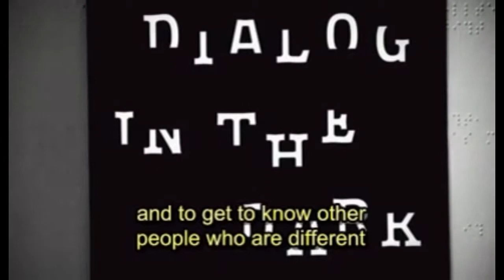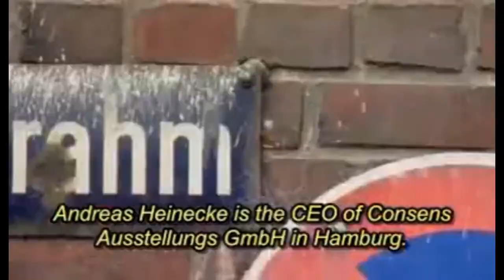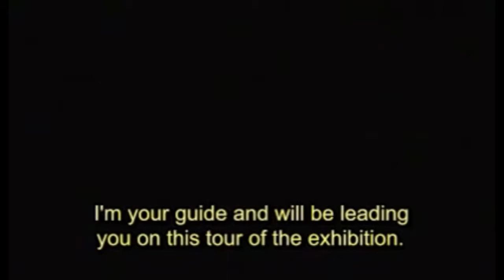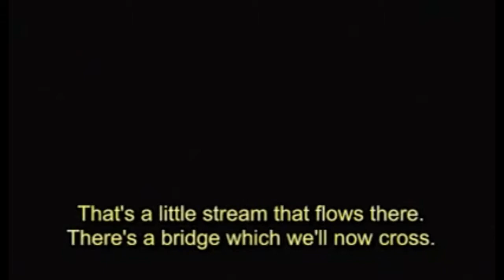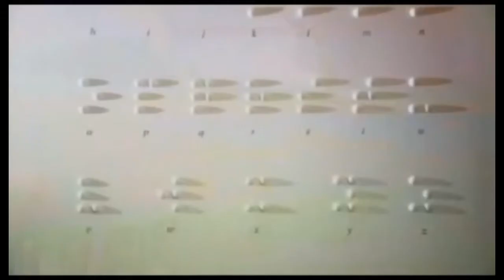Dialogue in the Dark | "The Trailblazers" | ZDF Infokanal | 2006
An exhibition to discover the unseen. "The Trailblazers" ("Die Aufbrecher" German) is a movie made by ZDF Infokanal about the exhibition Dialogue in the Dark.